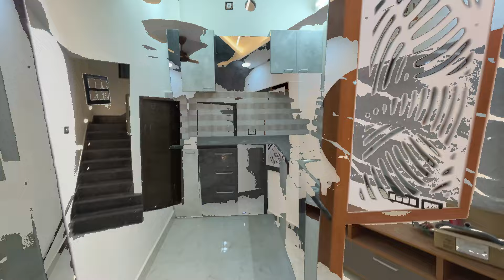சென்னையில் சகல வசதிகள் கொண்ட ஒரு அழகிய 2bhk தனிவீடு விற்பனைக்கு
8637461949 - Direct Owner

Rate - 63 lacs